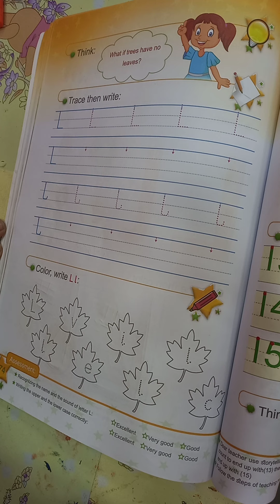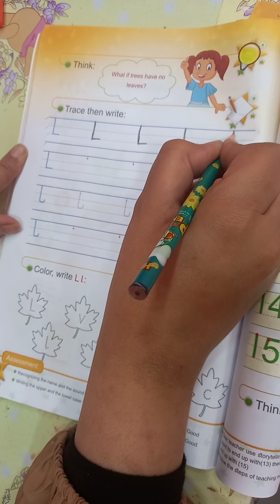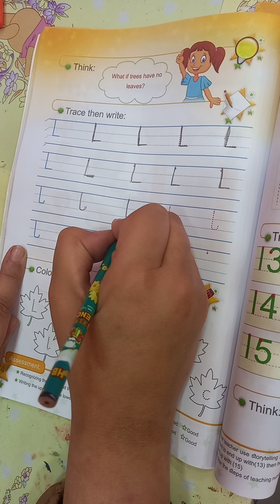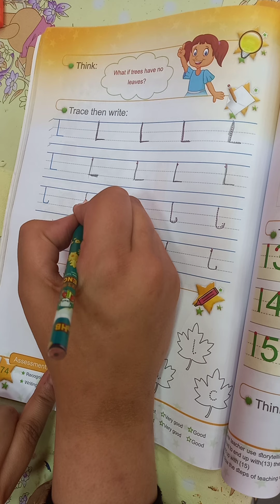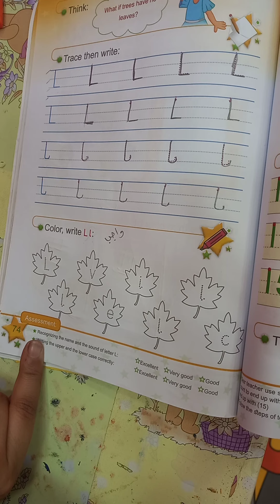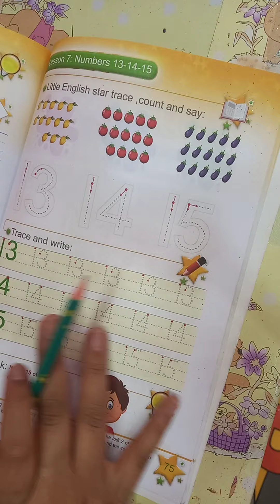English kg Letter L صفحه 74